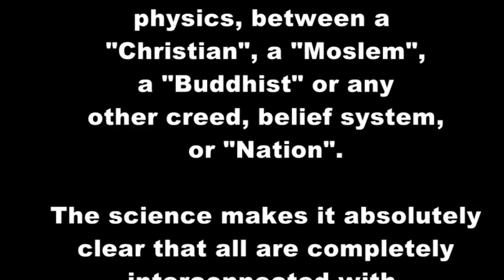Nassim Haramein June 2011.mpg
Interview with Nassim Haramein in Germany in June 2011